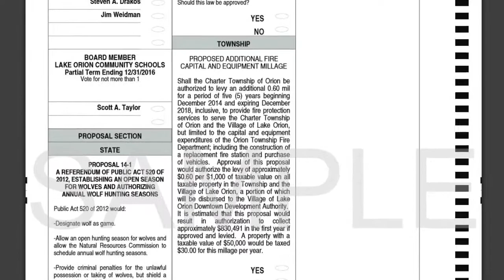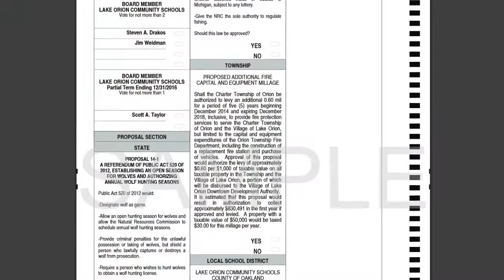Orion Township Fire Millage - Vote YES on November 4th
Orion Township Supervisor Chris Barnett encourages residents to vote YES on November 4, 2014, to help the Orion Township Fire Department purchase and upgrade much-needed equipment and vehicles.